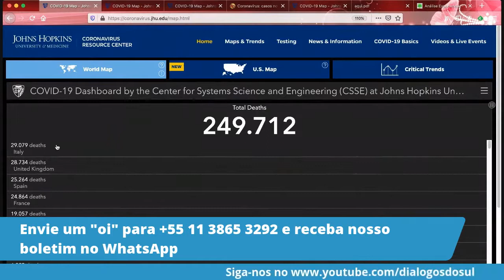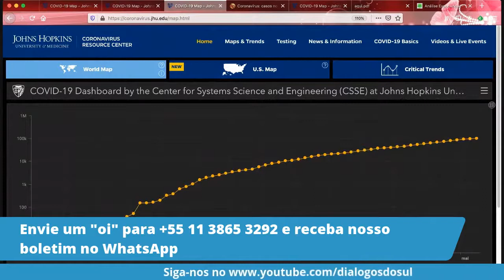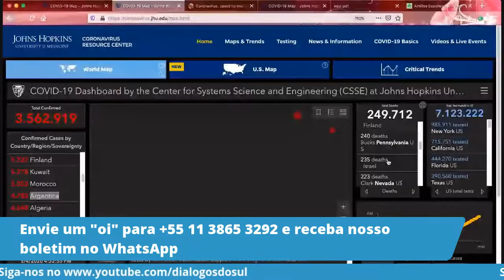ENTREVISTA: Como a Argentina está combatendo a pandemia?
Hoje, a Argentina tem 4.770 infectados e 246 mortos por coronavírus. Em comparação, o Brasil tem 102 mil infectados e 7.085 mortes confirmadas. A jornalista brasileira Aline Gatto Boueri, que vive há 12 anos em Buenos Aires, conversa conosco sobre a diferença de desempenho dos dois países no enfrentamento à pandemia.
ERRATA: A escala correta de testagem de coronavírus na Argentina é 1,4 testes por mil habitantes.